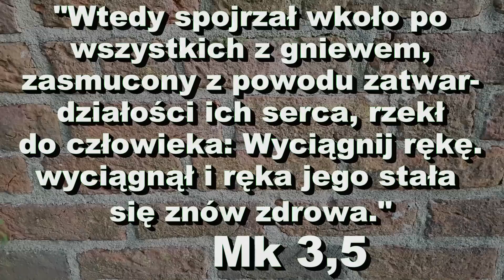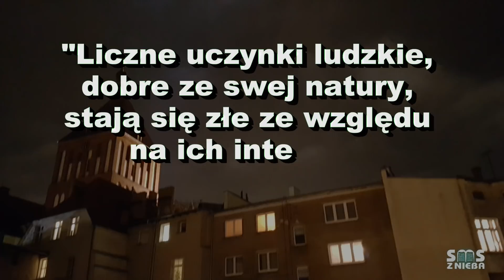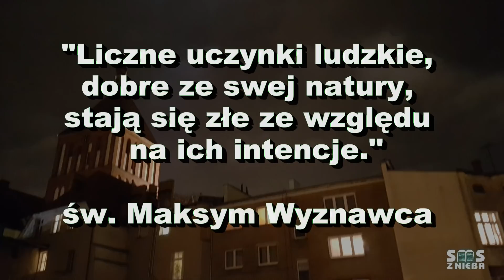Zagniewany Jezus! - SMS Z NIEBA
23.01.19
"Wtedy spojrzawszy wkoło po wszystkich z gniewem,
zasmucony z powodu zatwardziałości ich serca,
rzekł do człowieka: Wyciągnij rękę. Wyciągnął i ręka
jego stała się znów zdrowa." Mk 3,5
"Liczne uczynki ludzkie, dobre ze swej natury, stają się  złe ze względu na ich intencje. " św. Maksym Wyznawca